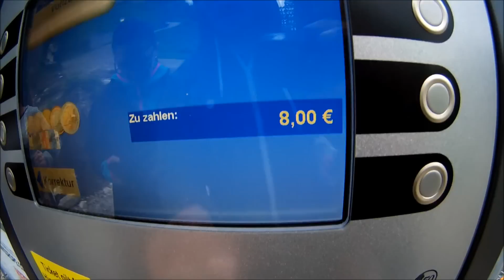... INNSBRUCK - HIGHLINE 179 (REUTTE, TIROL) - longest pedestrian suspension bridge in the world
HIGHLINE 197 - the longest pedestrian suspension bridge in the world